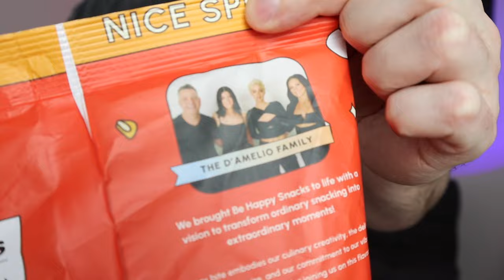I Tried YouTuber Products (Taste Test)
Lets just say I love a good sweet treat.